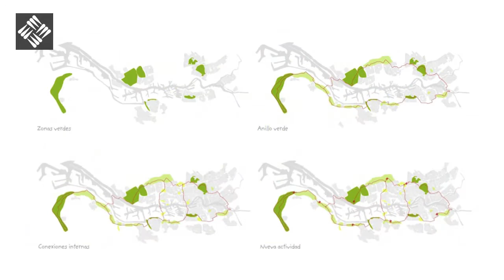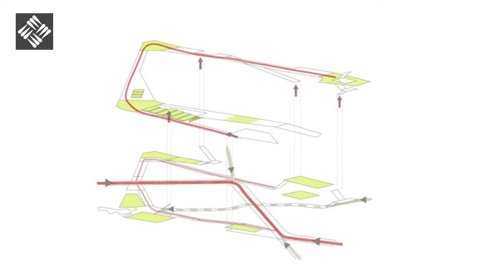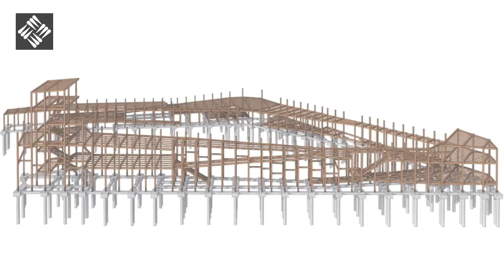PFC - Diana Esperanza